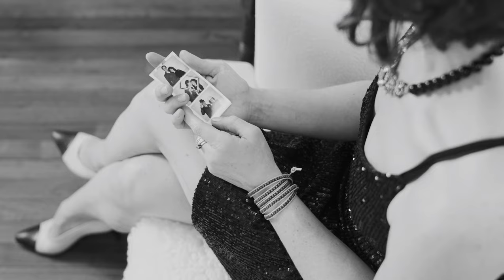Hallelujah - Julia King (cover)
Video Production:  Jeremy Garretson
Audio Recording & Performance:
(live at Arshamomaque Preserve) - Julia King

Hope to see you at a show soon!